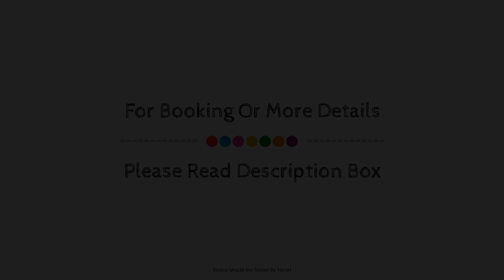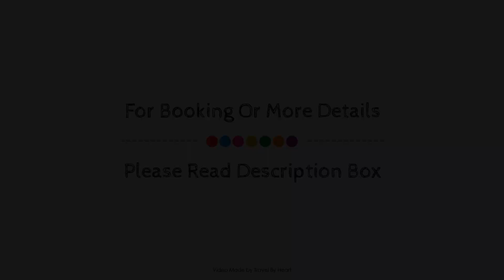Mercado X in Valencia, València, Spain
Searching For
1. Mercado X in Valencia - València
2. Mercado X in Valencia - València Virtual Tour
3. Mercado X in Valencia - València Rooms
4. Mercado X in Valencia - València Amenities
5. Mercado X in Valencia - València Videos
6. Mercado X in Valencia - València Offers
7. Mercado X in Valencia - València Deals
Audio Credit:
Track Title: Subway Dreams
Artist: Dan Henig